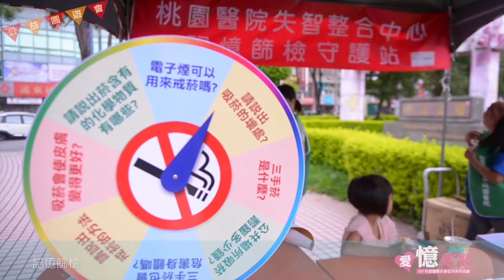失智症關懷協會 愛憶起來園遊會MV/ 桃園市失智症關懷協會107年國際失智症月系列活動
本次活動所有影片連結

主辦單位：財團法人桃園市失智症關懷協會
主題：107年國際失智症月系列活動 愛憶起來園遊會
日期：2018年9月8日 愛憶起來園遊會
地點：中壢中正公園

15年經歷全職攝影師，主要服務為商業攝影（飯店/餐飲/空拍）及寫真攝影（親子/婚紗）。合作廠商包含喜來登、華碩、星野集團、姚元浩...等。
50趟出國工作行程足跡遍佈日韓、新加坡、東南亞、雪梨、美國等地。

【商業/空拍攝影】10年活動攝影、商業宣傳影片經歷。合作廠商喜來登飯店、希爾頓酒店、福容飯店、台南老爺、遠東香格里拉大飯店、新社古堡、華碩、台積電等企業。使用電影級空拍攝影（Dji六軸電影空拍機）。

【活動攝影】
華碩、富邦、台灣百事、聯發科、龍吟趨勢論壇. 等企業活動攝影。